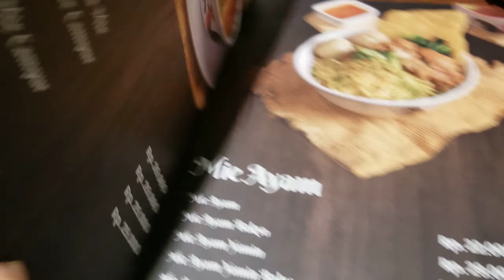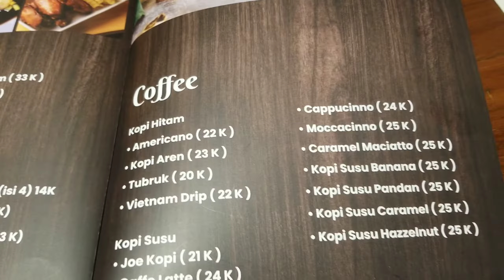Daftar Menu & Harga Bakso Arema Cak Jojoe Gading Serpong - 17 April 2022